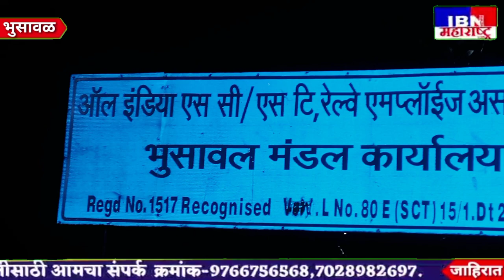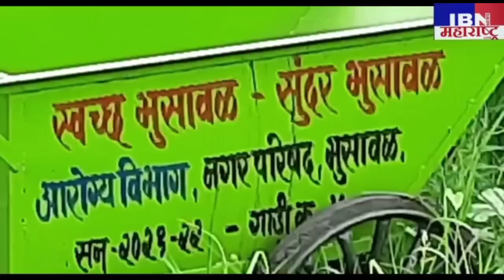भुसावळ-मा.सुधीर जंजाळे यांची रेल्वे ग्राउंड वरती दमदार ENTRY,साजन-विशाल भीम गीत कार्यक्रम,IBN NEWS